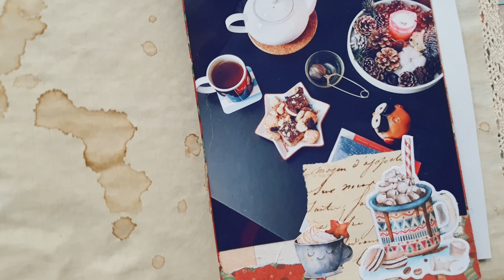December daily journal 2020, Day 13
Hello and welcome to my December daily series! In this video I'm making a spread for December daily, day 13)

Paper that used for making my December daily journal:
Stamperia "Pink Christmas" 8x8 Paper Pad
Stamperia "Christmas vintage" 8x8 Paper Pad
Mintay Papers "Home for Christmas" 12x12 Paper Pad

I share there my creative projects, like junk journals, travel journals, bullet journal, snailmail etc. Check it out for more journaling inspiration.

I will be grateful for your thumbs up and comments)